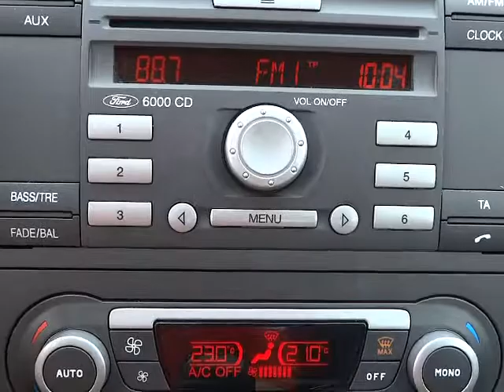Ford C-MAX - 1.8 TDCi 85Kw Ghia int